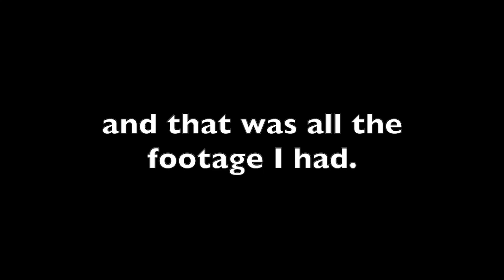Dia de los Muertes Pt 2 (Vlog 94)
This is the second part of the "Dia de los Muertes" festivities in the Yanaguana Gardens in San Antonio. Music, Culture, Food, and people.